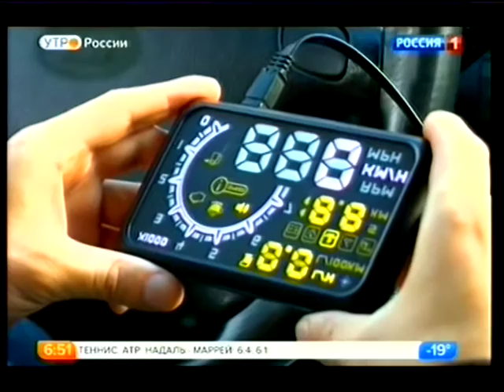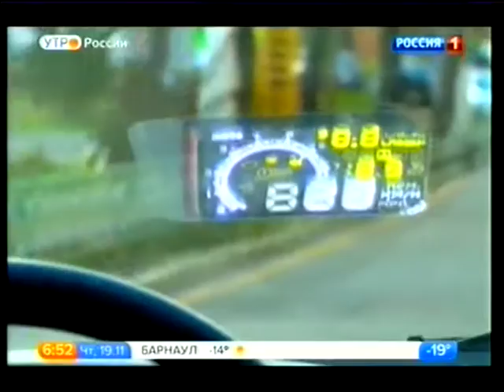Гаджеты на ваш автомобиль.